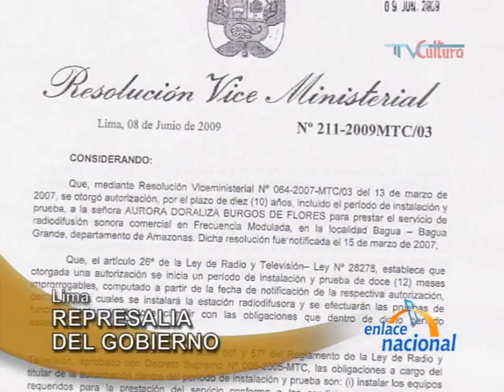Enlace Nacional, lunes 22 de junio del 2009